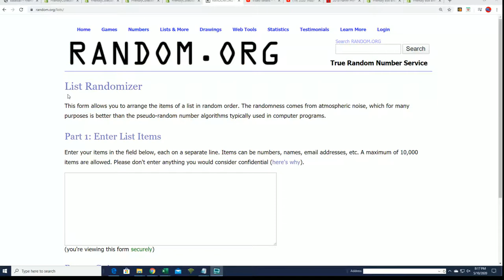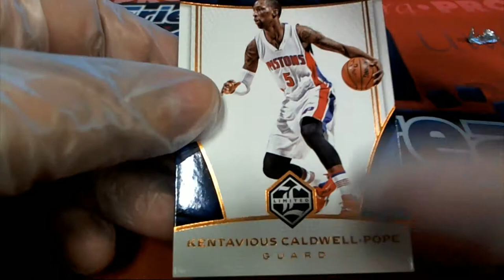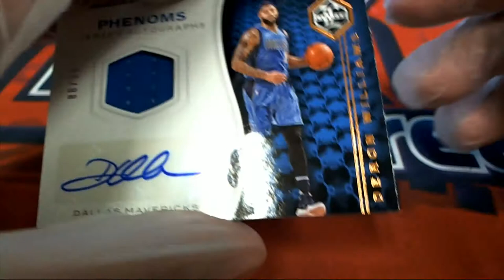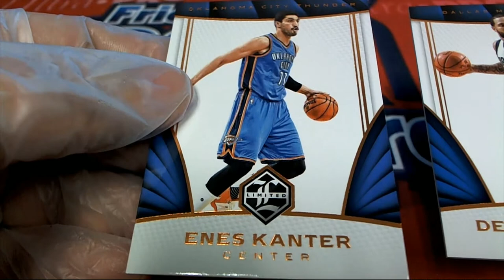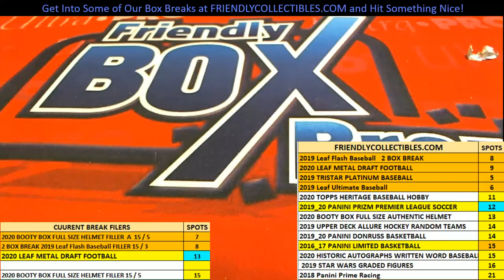2016 17 Panini Limited Basketball Hobby ID 1617LIMITEDBSK322